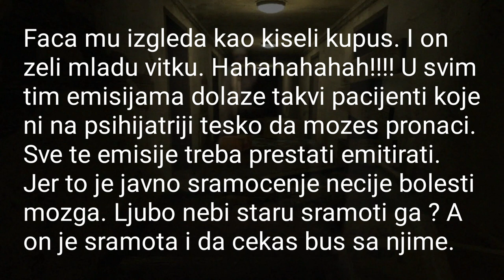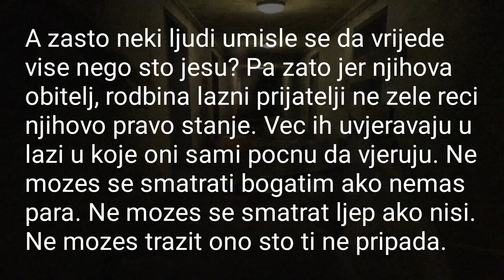Ljubav je na selu! Lik zeli mladu lijepu vitku zenu, a on grob? Puno zahtjeva, a nigdje kvalitete!